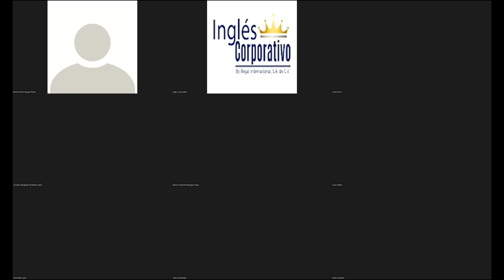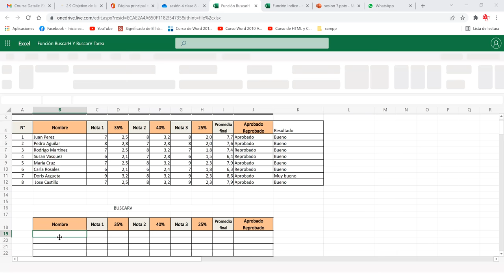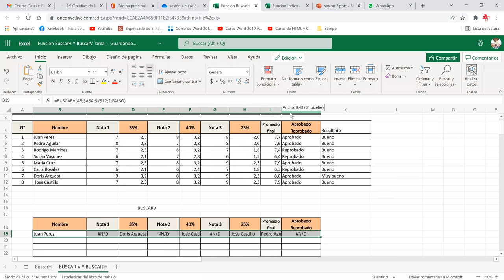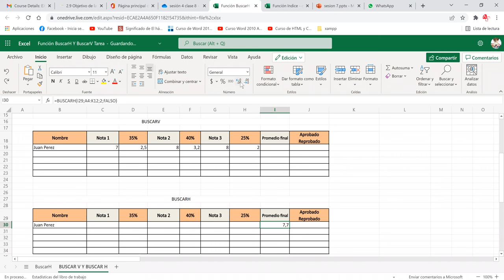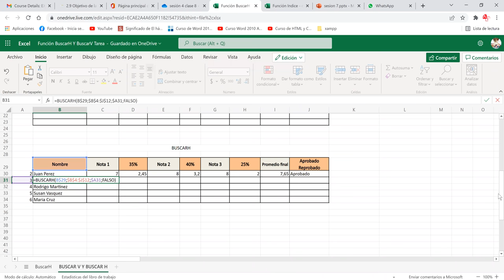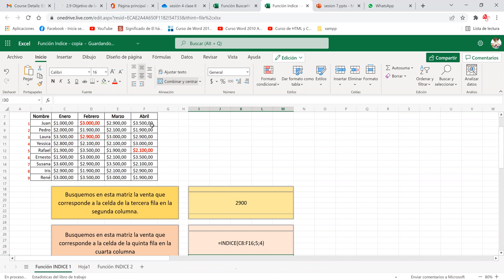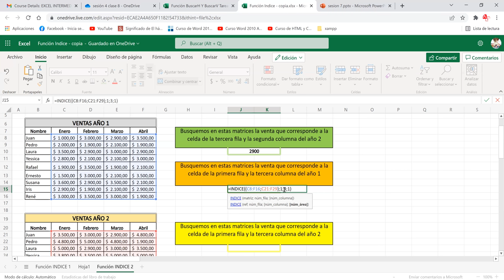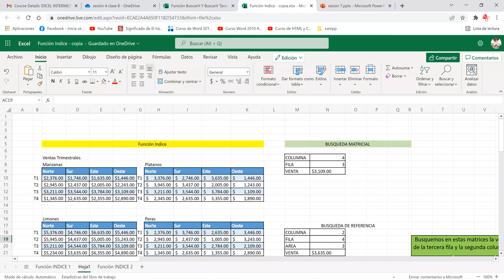Ingles Corporativo-Clase 8 Función INDICE